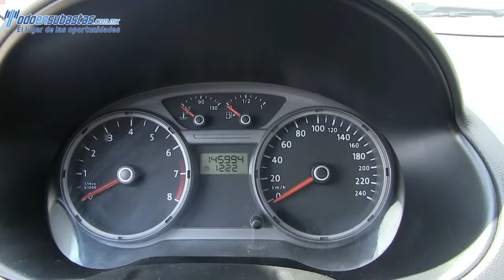010598 Volkswagen / Gol / 2010